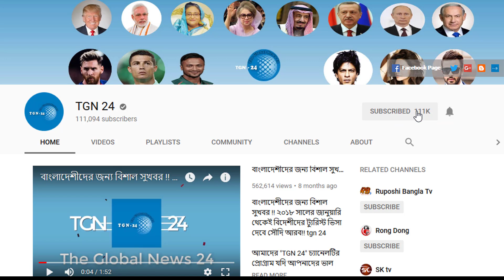সৌদি আরবের ইকামাহীন প্রবাসীরা সাবধান। সৌদিতে নতুন করে কাফালা হলে পুরনো ইকামা ফি পরিশোধ বাধ্যতামূলক।